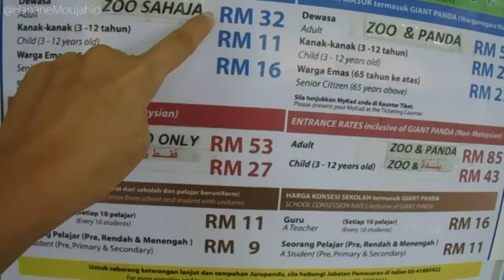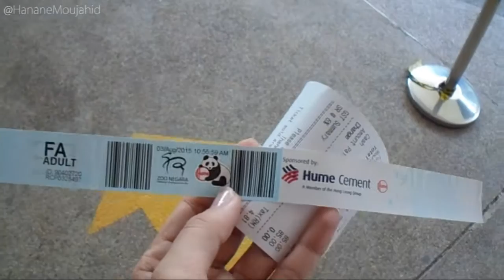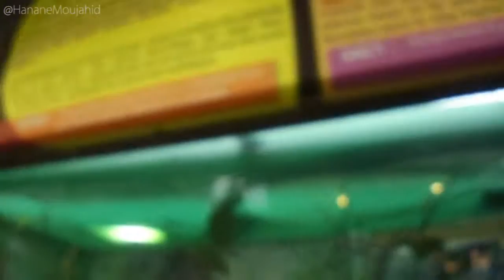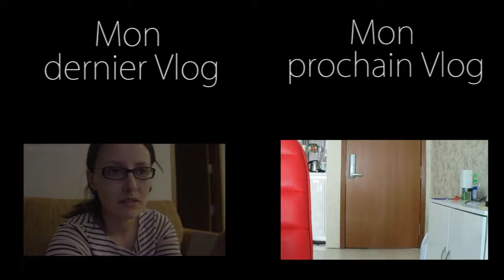SCORPIONS & PANDA BEARS in Zoo Negara - HananeMoujahid Vlog #7